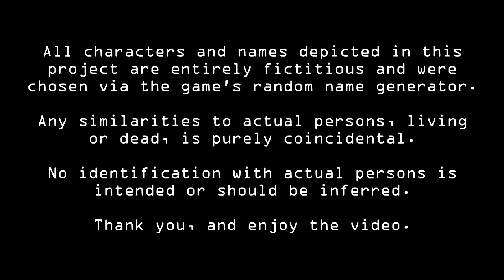The Ultimate Gamer's Ultra League Baseball League Championship Day 5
Day 5 of the Ultra League Baseball League Championships.

Alpha Champion Nomads vs. Omega Champion Yellowfins